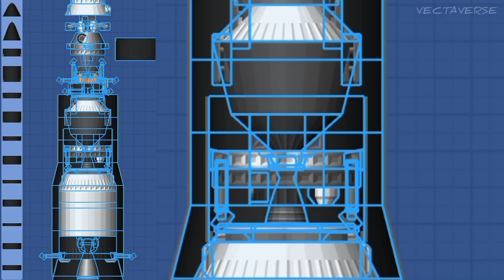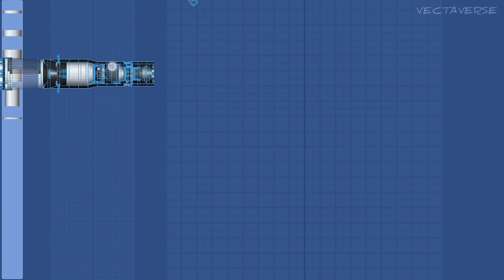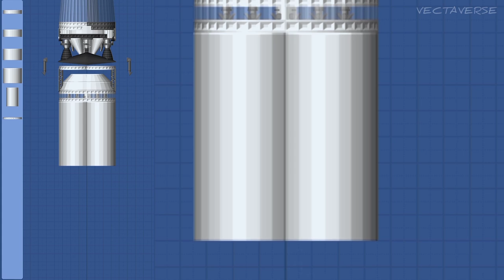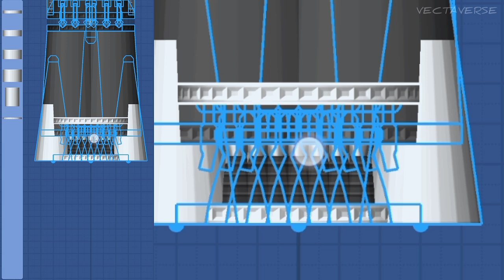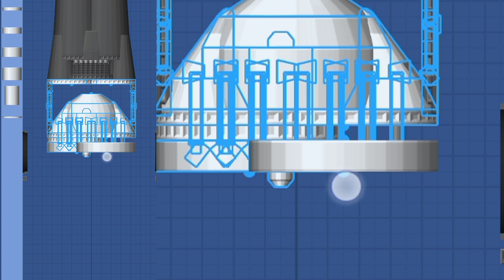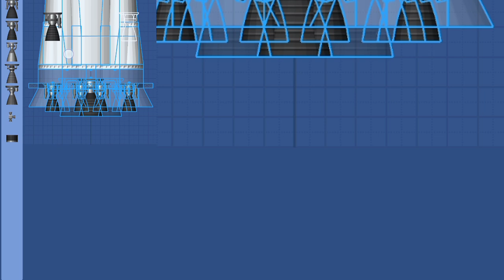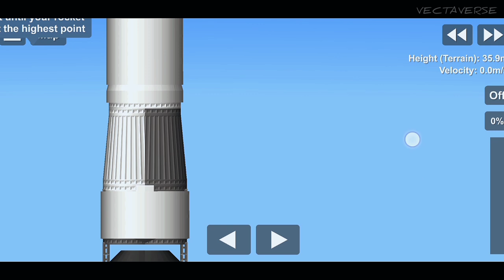Spaceflight Simulator How To Build Soviet N1 Rocket | SFS 1.5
How To Build Soviet  N1L3 Rocket in Spaceflight Simulator

The N1 was a very large rocket, standing 105 meters (344 ft) tall with its L3 payload. The N1-L3 consisted of five stages in total: the first three (N1) for insertion into a low Earth parking orbit, and another two (L3) for translunar injection and lunar orbit insertion. Fully loaded and fueled, the N1-L3 weighed 2,750 tonnes (6,060,000 lb). The lower three stages were shaped to produce a single frustum 17 meters (56 feet) wide at the base,while the L3 section was mostly cylindrical, carried inside a shroud an estimated 3.5 meters (11 feet) wide.The conical shaping of the lower stages was due to the arrangement of the tanks within, a smaller spherical kerosene tank on top of the larger liquid oxygen tank below.

During the N1's lifetime, a series of improved engines was introduced to replace those used in the original design. The resulting modified N1 was known as the N1F, but did not fly before the project's cancellation.

Social Media